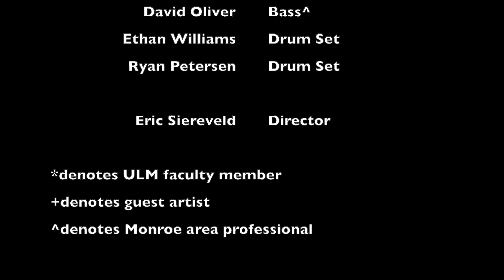The ULM Jazz Ensemble - The Christmas Song, featuring Solomon Abang, flugelhorn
ULM JAZZ ENSEMBLE
Eric Siereveld, director
Matthew Anklan, guest director
Solomon Abang, flugelhorn

The Christmas Song Tormé & Wells
                                                                                                         arr. Mark Taylor
Solomon Abang, flugelhorn

ULM Jazz Ensemble Personnel

Hayden Ferguson, lead alto sax                      Clayton Moses, lead trombone
Marley Clevenger, 2nd alto sax                        Dakota Sanson, 2nd trombone
Kristian Beavers, 2nd alto sax                            Michael Rivera, 3rd trombone
Christopher Moravek, 1st tenor sax               George Rogers, bass trombone
Emily Roberts, 2nd tenor sax
Duncan Fontenot, baritone sax

Daniel Simons, lead trumpet                                                John Farmer, guitar
Solomon Abang, 2nd trumpet                                            William Ledet, piano
Noah Rampmaier, 3rd trumpet                                       Ethan Williams, drums
Jonathan DeCou, 4th trumpet                                         Ryan Petersen, drums

Neill Roshto, horn
Christopher Perdue, horn